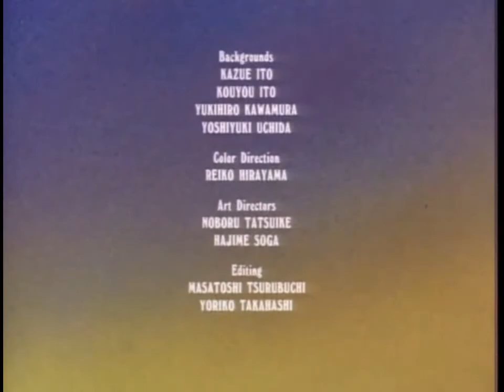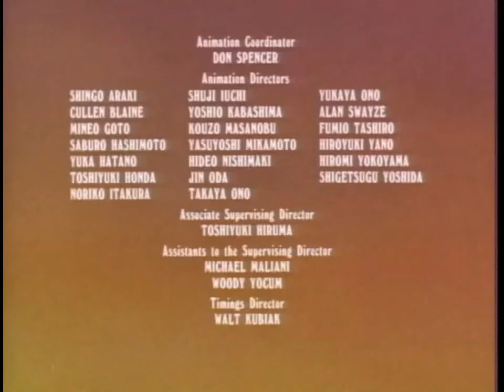Heathcliff (S01E40) - Cat Food For Thought HD